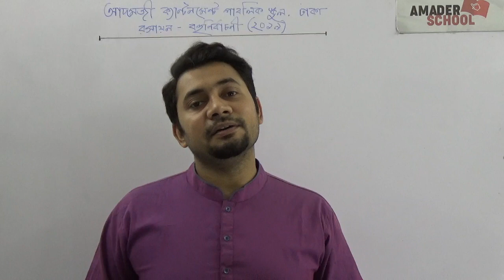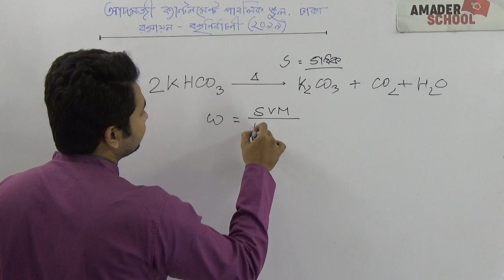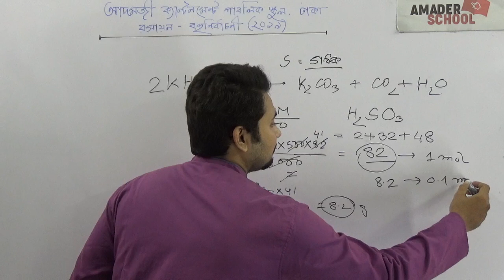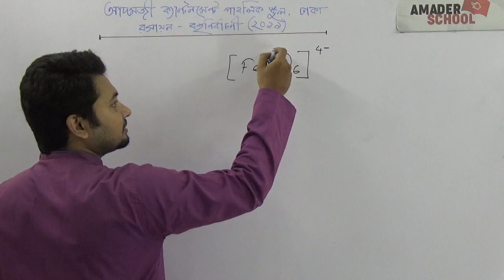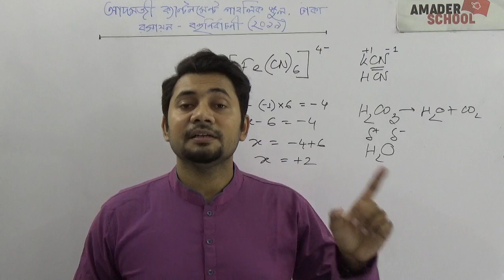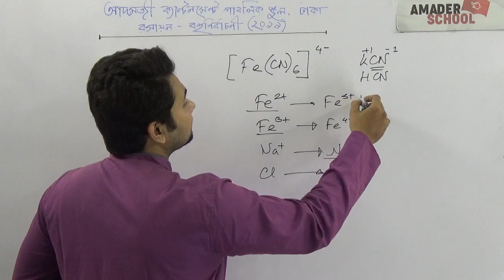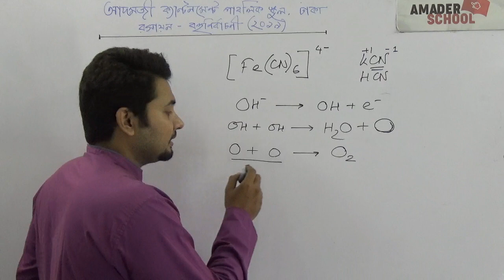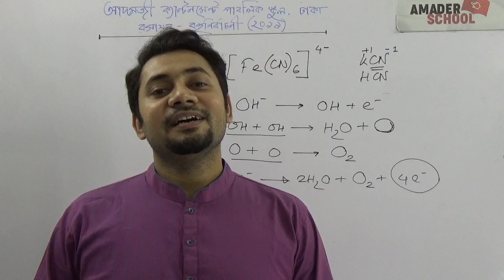আদমজী ক্যান্টনমেন্ট পাবলিক স্কুল । এস এস সি রসায়ন বহুনির্বাচনী প্রশ্ন সমাধান । পরীক্ষা ২০২০